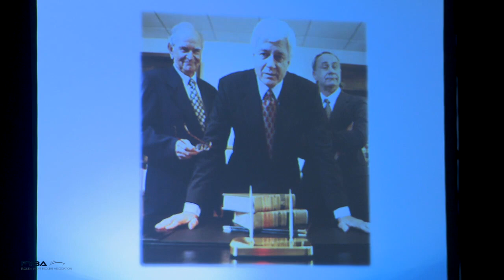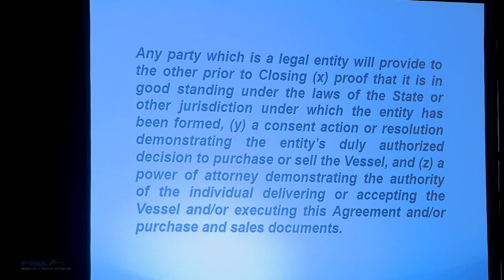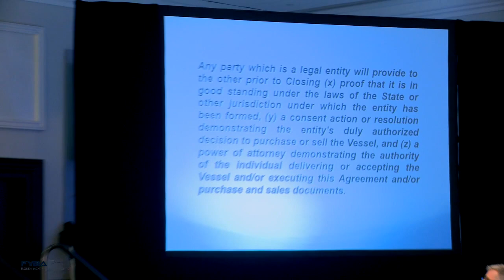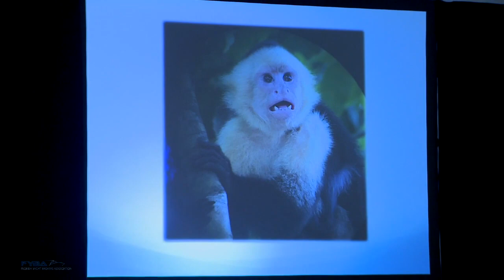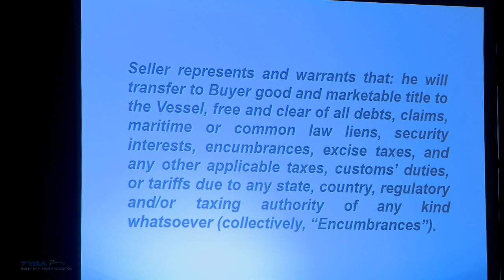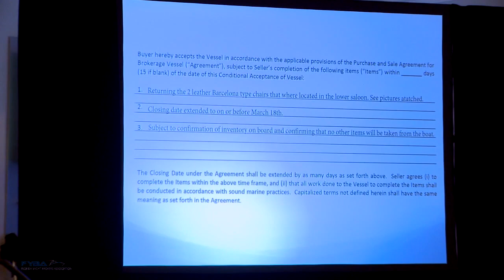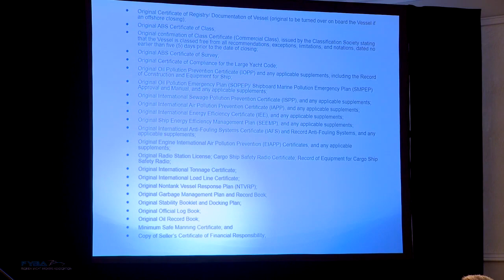Helping Brokers Close a Deal: Bob Allen, Robert Allen Law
Bob Allen with Robert Allen Law discusses ways to help brokers close a deal at the FYBA East Coast Yacht Sales Summit on June 22, 2016 in Fort Lauderdale.

Robert Allen Law advises clients in all facets of the yachting business. From brokerage houses and individual brokers, to buyers, sellers and dealers, to manufacturers, banks and other lenders, and even crew members, the firm has a diverse group of clients from all corners of the globe.

We advise clients with respect to yacht transactions involving used vessels, stock boats and new builds domestic and foreign, whether the yachts are in the U.S., South and Central America, Europe, Asia or anywhere else.

Robert Allen Law represents clients in a wide range of yacht-related litigation, including commission disputes, warranty claims and contract breaches.

Our clients include some of the largest manufacturing groups, dealerships, and industry associations in the business. In addition, our attorneys have been intimately involved with developing the industry’s standard sales, listing and trade-in agreements.

We also help with all types of contracts and agreements, real estate transactions and leases, visas, company formations, taxes and trademarks. And we do it in English, Spanish, Italian, Portuguese and other languages when necessary.

Robert Allen Law has attorneys in Miami, Fort Lauderdale, Palm Beach, New York and Texas. To learn more about us, please visit robertallenlaw.com.